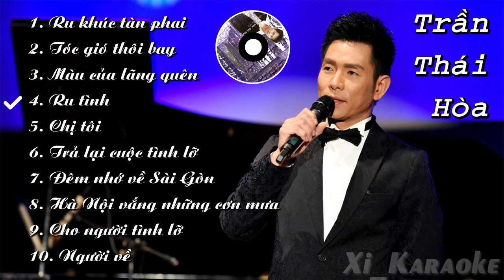TRẦN THÁI HÒA| ALBUM RU KHÚC TÀN PHAI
Album RU KHÚC TÀN PHAI
Ca sĩ TRẦN THÁI HÒA

1. Ru khúc tàn phai (Nhạc sĩ: Trần Thiết Hùng)
2. Tóc gió thôi bay (Nhạc sĩ: Trần Tiến)
3. Màu của lãng quên (Nhạc sĩ: Việt Anh)
4. Ru tình (Nhạc sĩ: Trịnh Công Sơn)
5. Chị tôi (Nhạc sĩ: Trần Tiến)
6. Trả lại cuộc tình lỡ (Nhạc sĩ: Nguyên Hà)
7. Đêm nhớ về Sài Gòn (Nhạc sĩ: Trầm Tử Thiêng)
8. Hà Nội mùa vắng những cơn mưa (Nhạc sĩ: Trương Quý Hải)
9. Cho người tình lỡ (Nhạc sĩ: Hoàng Nguyên)
10. Người về (Nhạc sĩ: Phạm Duy)

Nguồn: chiasenhac.vn